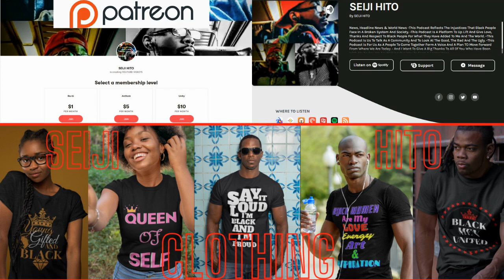|NEWS| Nothing Will Happen To Him